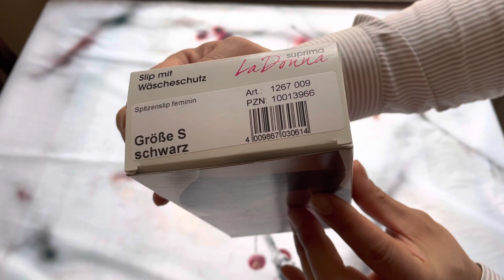Suprima LaDonna Slip mit Wäscheschutz Nr. 1267 | Gorilla Gesund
LaDonna Slip mit Wäscheschutz 1267
bei leichter Inkontinenz
bei starker Monatsblutung
in schwarz und weiß
zur Anwendung mit Einlagen in verschiedenen Größen konzipiert
zusätzlicher Schutz zur gewohnten Einlage
Inkontinenz ist für Betroffene etwas sehr Unangenehmes. Die Angst, durch Geruch oder Nässe auf der Kleidung aufzufallen, führt oft dazu, dass sich die Betroffenen aus sozialen Bindungen zurückziehen. Zudem sind die typischen Inkontinenzprodukte nicht immer optisch ansprechend. Der suprima LaDonna Slip bietet nicht nur zuverlässige Sicherheit, sondern auch maximale Diskretion. Der Damenslip hat ein modernes und sehr feminines Design. Äußerlich ist er mit Spitze und einer Schleife verziert. Von innen überzeugt er mit höchster Funktionalität. Er verfügt über einen integrierten und wasserdichten Wäscheschutz aus Polyurethan und ist für die Verwendung mit kleinen und leichten Einlagen konzipiert. Der Slip ist ideal bei leichter bis mittlerer Harninkontinenz und starker Menstruationsblutung. Der LaDonna-Slip ist in den Farben Schwarz und Weiß erhältlich. Durch sein modernes und feminines Design ist er kaum von normaler Unterwäsche zu unterscheiden und eignet sich besonders für moderne Frauen, um ihren Alltag aktiv zu gestalten.

Abpackung: 1 Stück

Pflegehinweise:
Nicht Bleichen
Waschen 60°C
Nicht Chemisch Reinigen
Nicht Bügeln
Trocknen Niedrigtemperatur